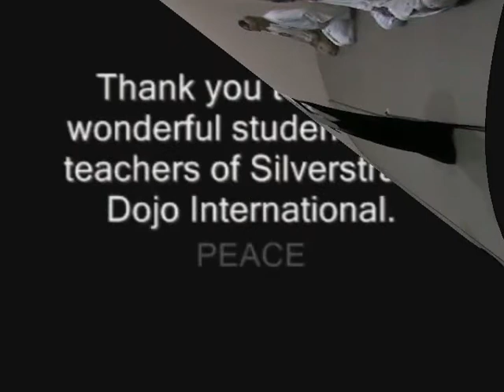Part 5 - 2009 SDI Aikido Class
This is video footage of the 2009 Silverstrand Dojo International/Nebraska seminar. This footage is of the Aikido class.  This class was taught by Ray Silverstrand Sensei.  The Uke for this class was Ben Coleman